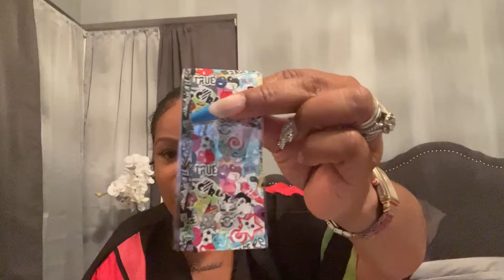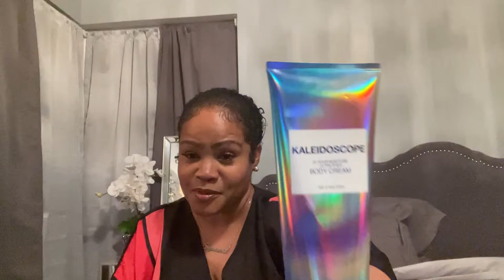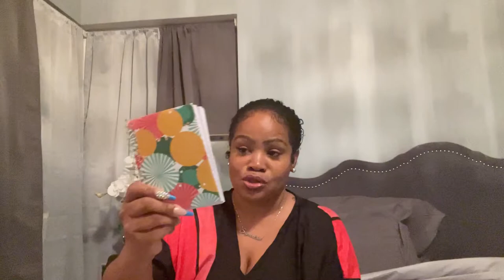VLOGMAS| MINI HAUL| GUCCI INSPIRED TRACKSUIT | SHRIMP N BROCCOLI | NEW HOLIDAY DRINK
AMAZON MINI HAUL
DOLLAR TREE MINI HAUL
BEAUTY SUPPLY MINI HAUL

GUCCI INSPIRED TRACKSUIT

SHRIMP N BROCCOLI